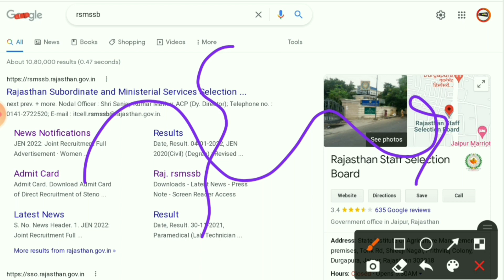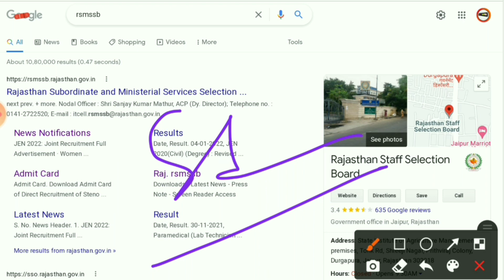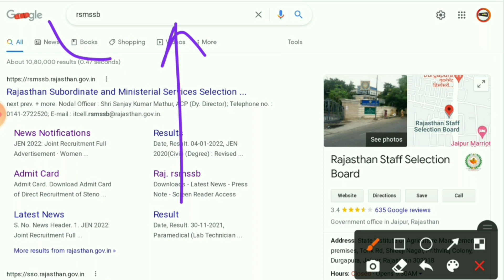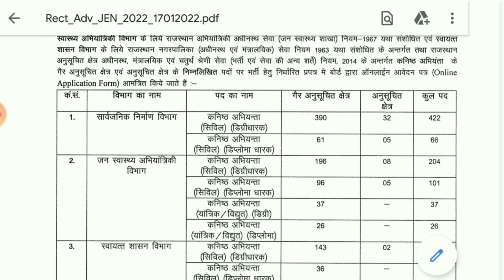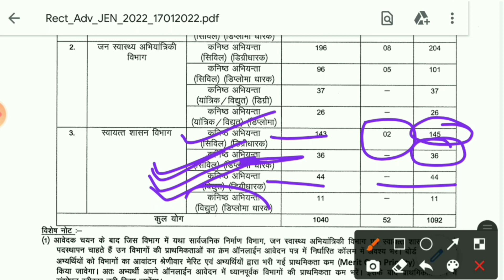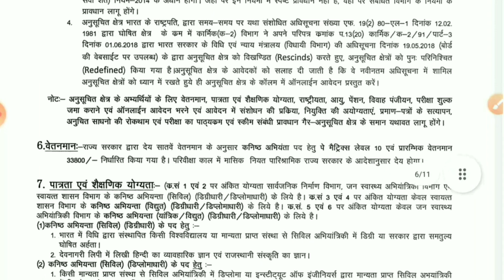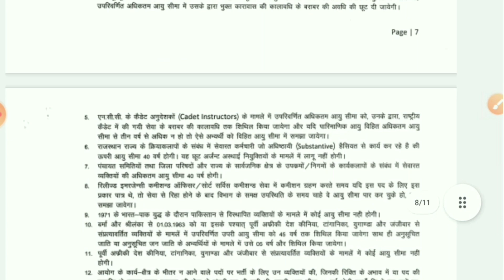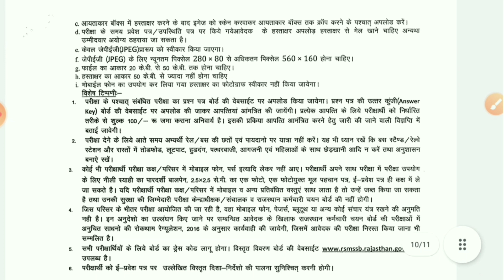RSMSSB Junior Engineer Recruitment 2022 | Diploma/BE/B.Tech | All India Eligible | RSMSSB JE 2022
engineers jobs
Mining Jobs,
10 based jobs
12pass jobs,
BPO jobs
Gaming Jobs,
Calling Jobs
freelancing jobs,
Backend jobs
NHAI Jobs,
Metro Jobs,
adani jobs,
IIT Jobs,
Ministry Jobs,
NPCC jobs,
Refinery Jobs,
ISRO jobs,
Railway jobs,
Adani jobs,

rsmssb je notification 2022
Rsmssb junior Engineer Recruitment 2022
rsmssb je vacancy 2022
rsmssb je recruitment 2022
rsmssb jen latest news
rajasthan je recruitment 2022
rsmssb je civil
rajasthan je notification 2022
rajasthan jen
rajasthan jen vacancy 2022
rssb je exam pattern 2022
rssb je syllabus 2022
rsmssb junior engineer vacancy 2022
rsmssb jen vacancy 2022
Rsmssb je 2022
job vacancy 2022
rsmssb je new vacancy
rsmssb jen degree